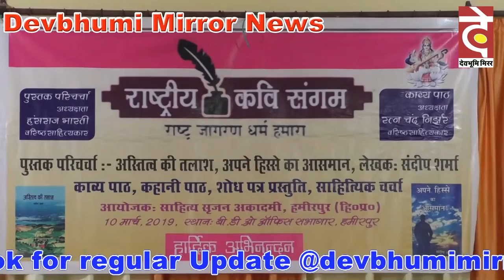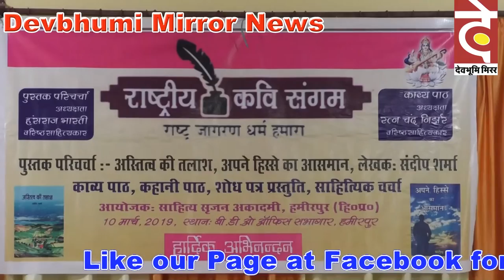हमीरपुर में हुआ साहित्य एवं काव्य सम्मेलन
संदीप शर्मा